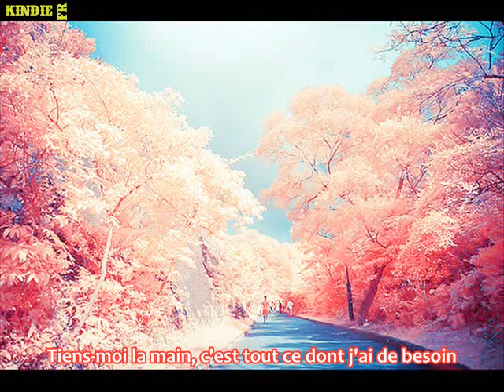[K indie FR] Taru - Please(제발) vostfr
My god que je l'aime. Elle a une de ses voix *0*